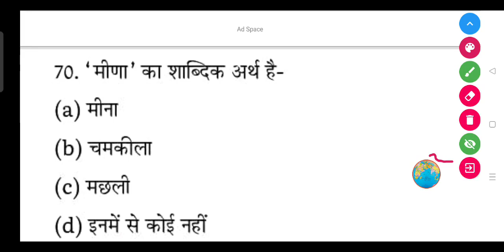'मीणा' का शाब्दिक अर्थ क्या होता है- (a) मीना (b) चमकीला (c) मछली (d) इनमें से कोई नहीं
'मीणा' का शाब्दिक अर्थ है-

(a) मीना

(b) चमकीला